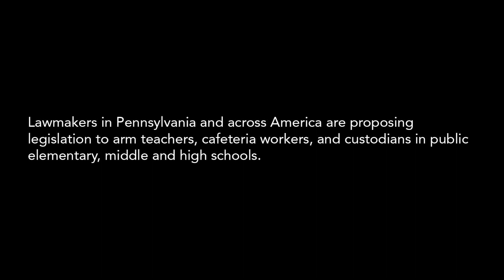Guns Don't Belong in School: Bathroom